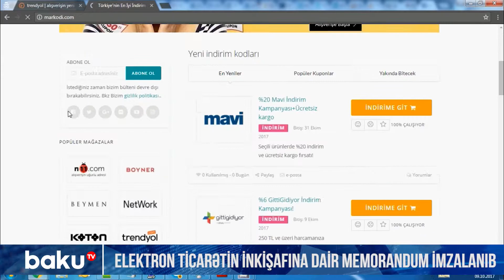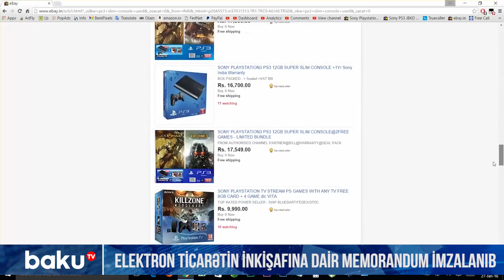Elektron ticarətin inkişafına dair memorandum imzalanıb